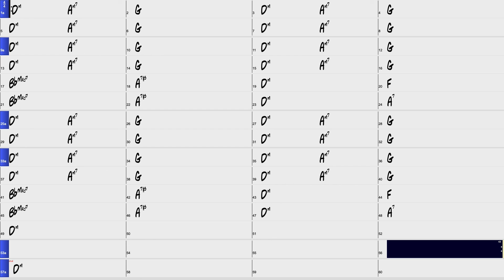Power Funk Rock Guitar Backing Track in D minor - 110 bpm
Power funk guitar backing track in D minor!

10 Turnarounds in E for the 12 Bar Blues - Great for Jimmy Reed-style Shuffles, Intros and Endings!